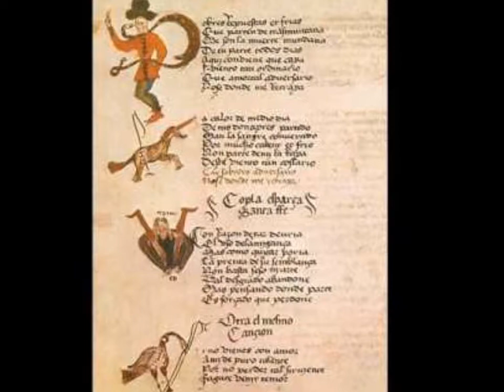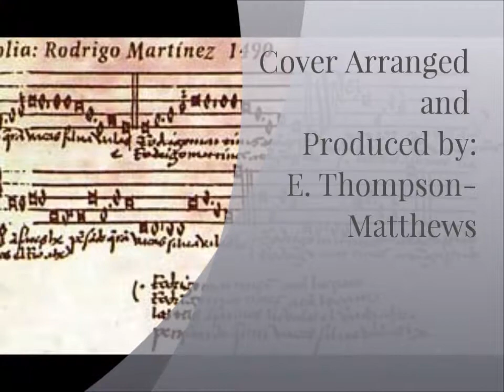Folia Rodrigo Martinez (A Cover by Ed The Wave)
Here's my cover of Folia Rodrigo Martinez, a 15th century Spanish Folk song. It's rather rough around the edges but I really enjoy this piece! Lot's of fun to improvise over.